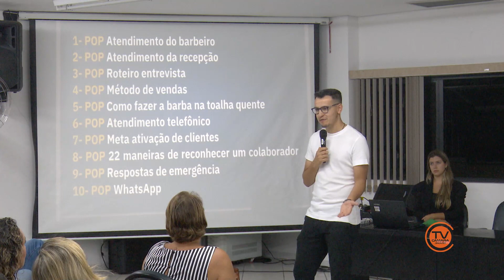NJ | Empreendedorismo em Jacareí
Na noite de segunda-feira, dia 19 de fevereiro, aconteceu no auditório da Câmara Municipal uma palestra voltada para empreendedores e comerciantes da cidade. O evento foi uma oportunidade para aqueles que desejam aprimorar os seus negócios.